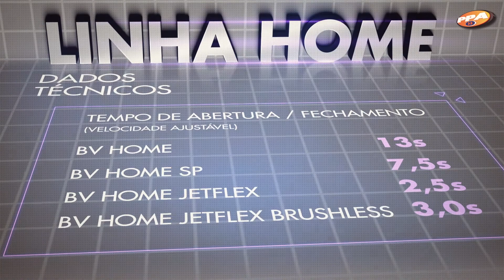PRODUTOS SMART BV HOME Port